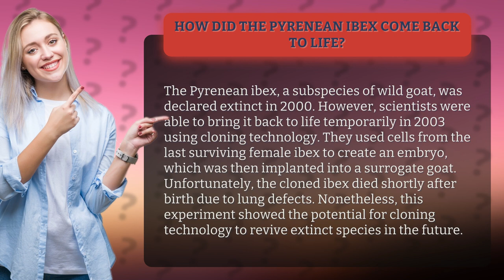How did the Pyrenean ibex come back to life?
Watch the incredible story of the Pyrenean ibex, the extinct wild goat that came back to life! Discover how scientists used cloning technology to create a new embryo from the last surviving female ibex and successfully implanted it into a surrogate goat. Although the cloned ibex's life was short-lived, this groundbreaking experiment proved the incredible potential of cloning technology to revive extinct species. Don't miss this fascinating tale of science and hope for the future of our planet!